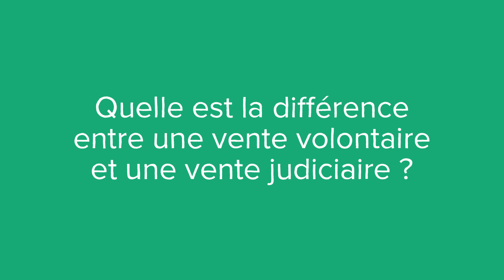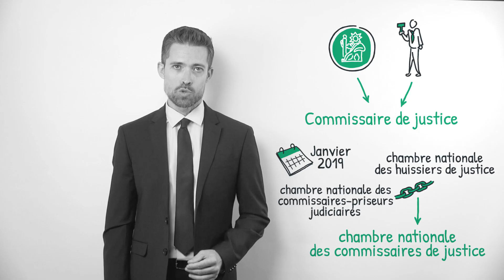Un commissaire-priseur, c'est quoi ? (définition, aide, lexique, tuto, explication)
Voici le sommaire de la video : Qu’est-ce qu’un commissaire-priseur ?

Quelle est la différence entre une vente volontaire et une vente judiciaire ?

Quelle est la différence entre un commissaire-priseur et un commissaire de justice ?

Sujet : Julien Dupé
Rédaction : Chloë Tadros
Présentation : Mikael Buxton
Voix off : Chloée Bernos
Design : Gaëtan Lebaron
Réalisation : Florent Lahousse
Composition sonore : Grégoire Levillain